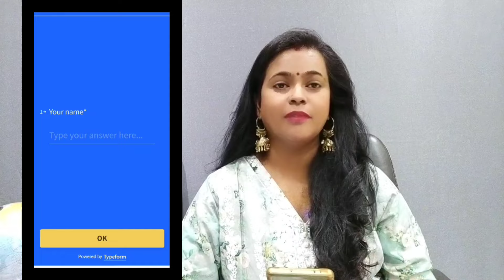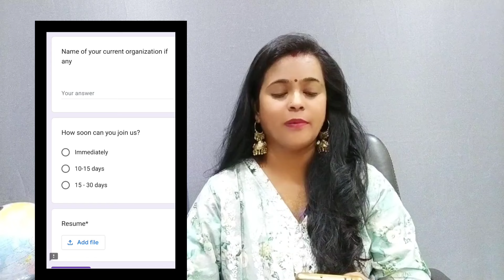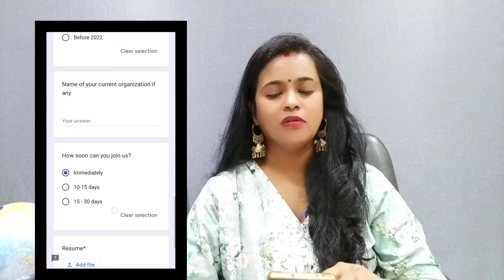ಪರ್ಮನೆಂಟ್ ಮನೆಯಿಂದಲೇ ಕೆಲಸ ಮಾಡಿ |Work From Home Jobs In Karnataka |Earn Money Online |Shreya Uttam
Must watch this video For Selection

TELUS International Interview Questions & Answer |Interview Process |Earn Money Online Job

ಮನೆಯಲ್ಲೇ ಇದ್ದು ಪ್ಯಾಕಿಂಗ್ ಮಾಡಿ |Assessment Q & A |Packing Job |Work from Home Job | Earn Money

shreya uttam,kannada jobs,kannada udyoga mahiti,work from home jobs in kannada,ಕನ್ನಡ ಭಾಷೆಯಲ್ಲಿ ಕೆಲಸ,ದಿನಕ್ಕೆ 4 ತಾಸು ಕೆಲಸ,Weekly Payment,Part time Job,Salary 25,kelasa,shreya uttam youtube channel,shreya